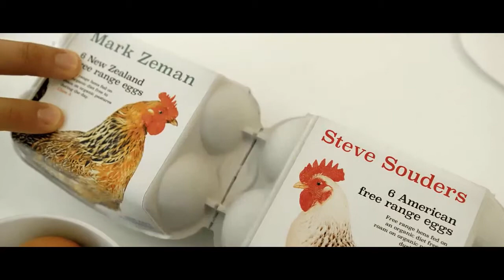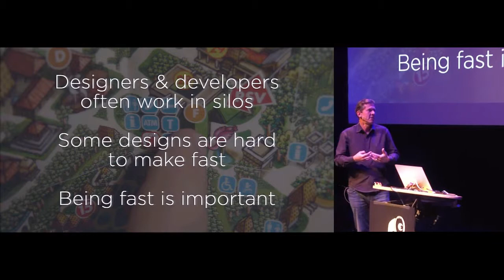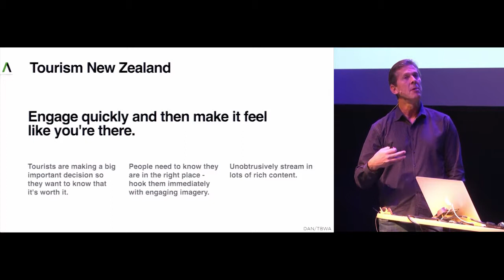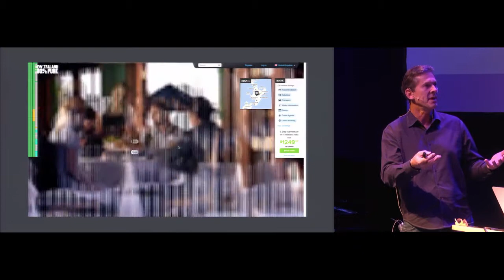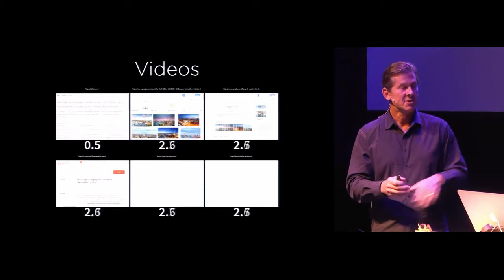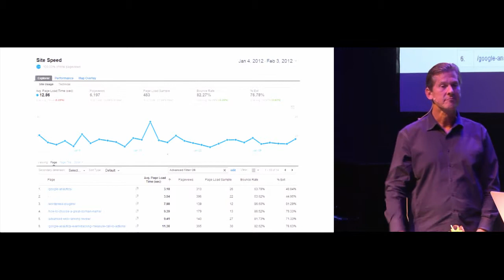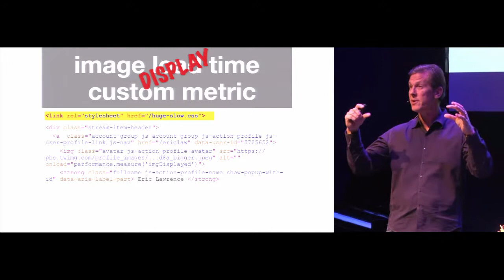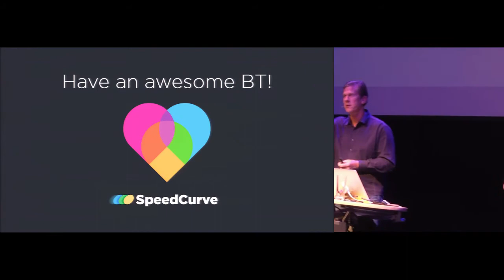Steve Souders & Mark Zeman - Design + Performance - btconfBER2015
Title: How to Win at Mobile Accessibility

Description:
Which would you rather have: A rich design or a fast user experience? Users want both, but sometimes the interplay between design and performance feels like a fixed sum game: One side’s gain is the other side’s loss. Design and performance are indeed connected, but it’s more like the yin and yang. They aren’t opposing forces, but instead complement each other. Users want an experience that is rich and fast. The trick for us as designers and developers is figuring out how to do that.

The answer is to adopt an approach that considers both design and performance from the outset. With this approach, designs are conceived by teams of designers and developers working together. Developers benefit by participating in the product definition process. Designers benefit from understanding more about how designs are implemented. There’s an emphasis on early prototyping and tracking performance from the get-go.

With new metrics that focus on what a user actually sees as the page loads, we can now bridge the technical and language gaps that have hindered the seamless creation of great user experiences. In this presentation, Steve Souders, former Chief Performance Yahoo! and Google head performance engineer, explains how promoting a process that brings design and performance together at the beginning of a project helps deliver a web experience that is both fast and rich.